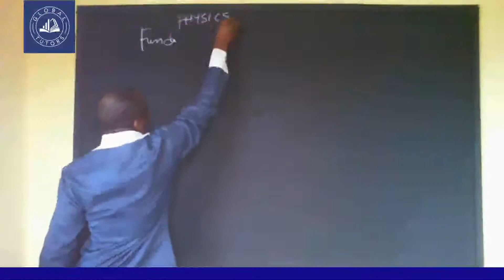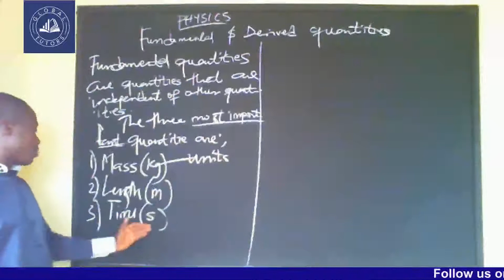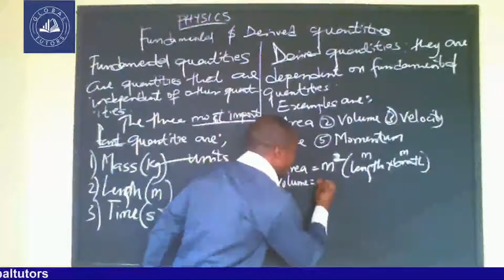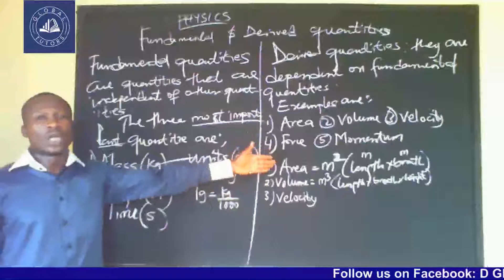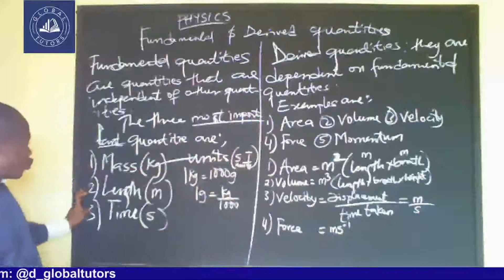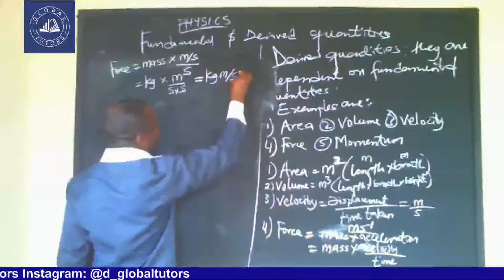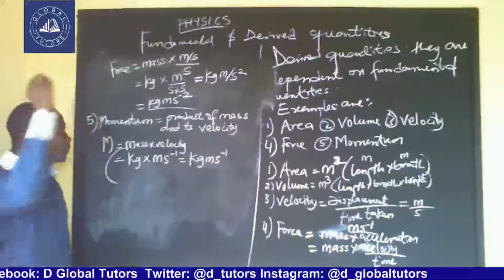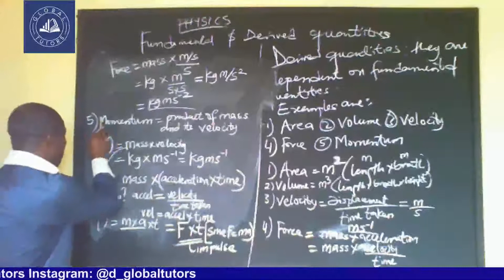Fundamental and Derived Quantities Vol 1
Fundamental and Derived Quantities